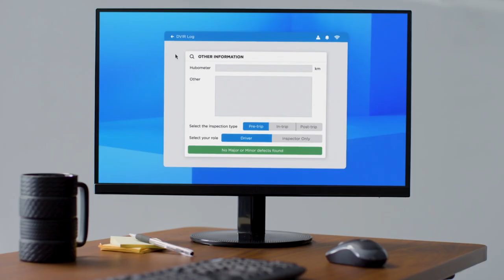Explore an effortless ELD for you and your fleet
When you think of an ELD, you probably think, “compliance.” But an effective ELD is so much more. It can help you resolve driver issues quickly, scale your fleet and pivot with evolving objectives.

Geotab Drive is an ELD that’s not just about compliance — it’s an investment in the growth of your organization.